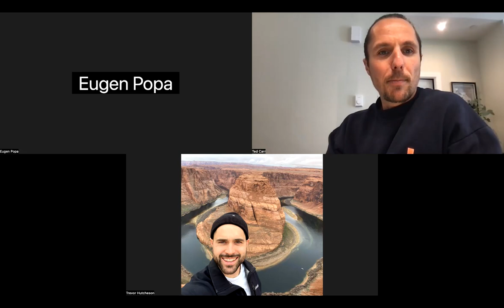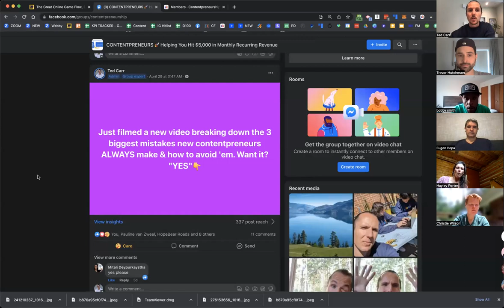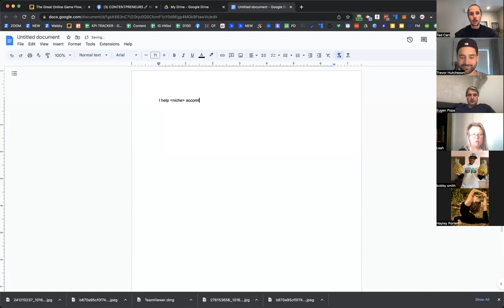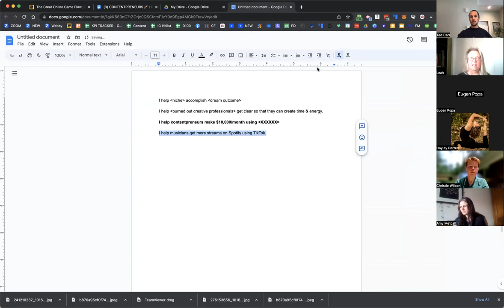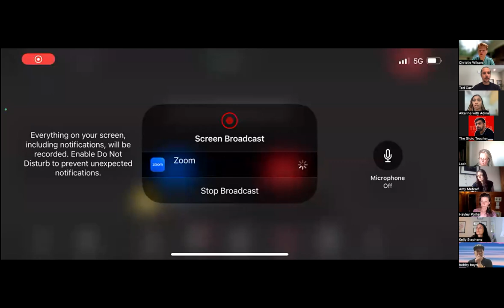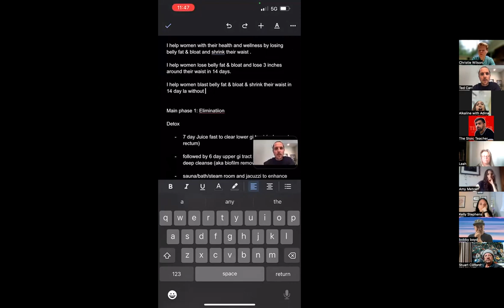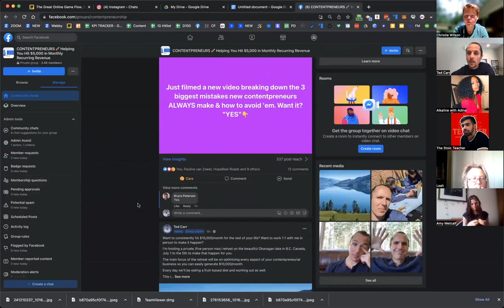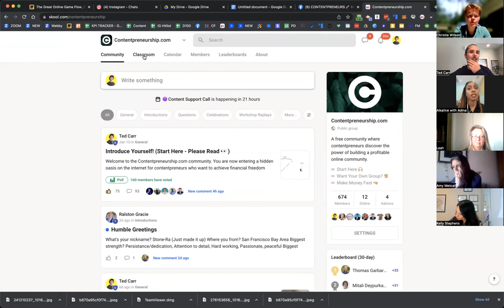Q&A w Ted Carr May 7th 2023